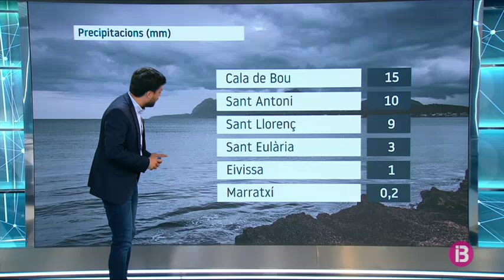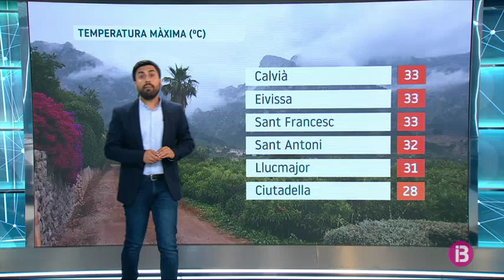El Temps Vespre 12-08-2019